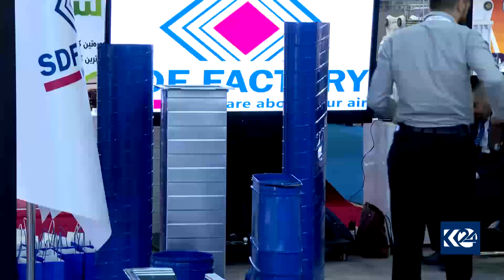یەکەمین پێشانگای پیشەسازی و وەبەرھێنانی نیشتمانی لە سلێمانی کرایەوە